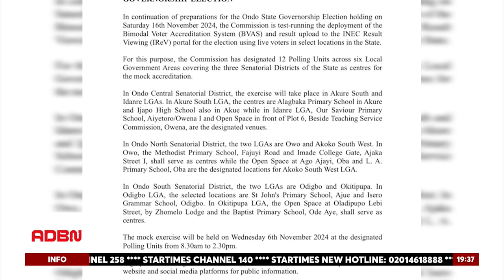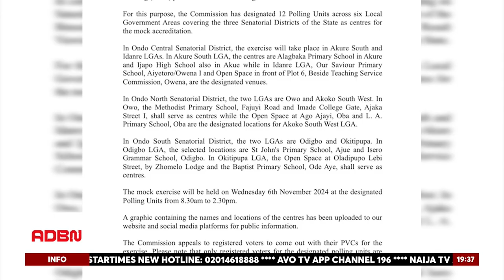ENUGU STATE'S GOVERNOR MBAH INCREASE MINIMUM WAGE TO N 80,000 FOR ALL STATE WORKERS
Governor Peter Mbah of Enugu State has approved a new minimum wage of N80,000 for state workers, including local government employees, effective October 2024. The move aims to improve worker welfare and boost the state's economy from $4.4 billion to $30 billion. The announcement marks the first time workers in Enugu will earn above the national minimum wage. Comrade Fabian Nwigbo, Chairman of the Enugu State chapter of the Nigeria Labour Congress, praised the governor's commitment to worker welfare.